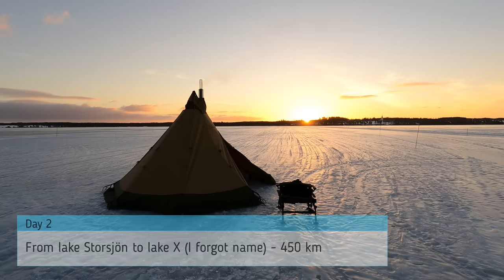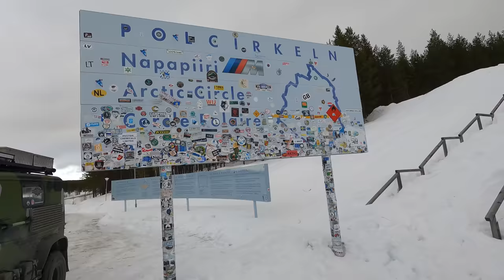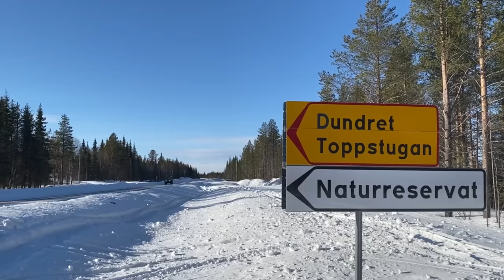the man cave camper - Winter overlanding trip to Lapland (part 1)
The first part of our stunning winter camping trip up to swedish Lapland together with @Adventureguesthousesweden.